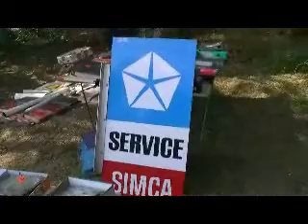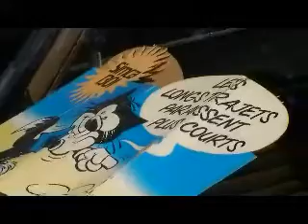NATIONALE SIMCA 2011.wmv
Compte Rendu de la réunion Nationale Simca Talbot du Club Simca France organisé à la Ferté Saint Aubin du 02 au 05 juin dernier.
Simca Meeting France June 2-5 2011